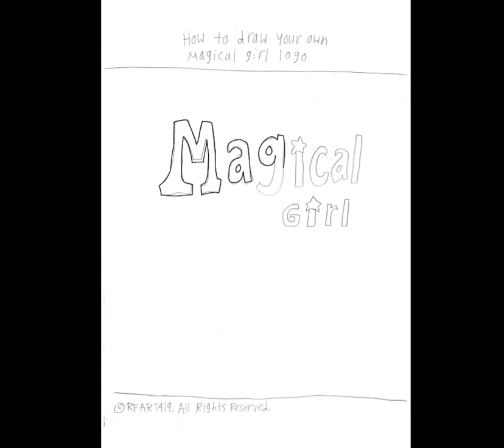May 9, 2023 - RFART419 - How to draw your own Magical Girl Logo Video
This is my original student-animated tutorial film on May 9, 2023, about how to draw your own Magical Girl logo for your Magical Girl Youtube Animations someday.

Reference Links:
Magical Girl Logo: